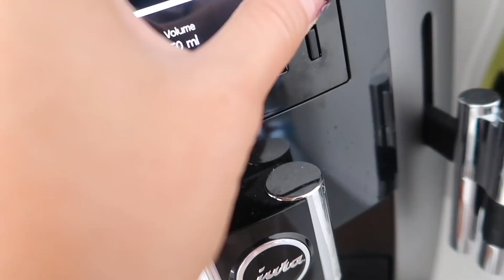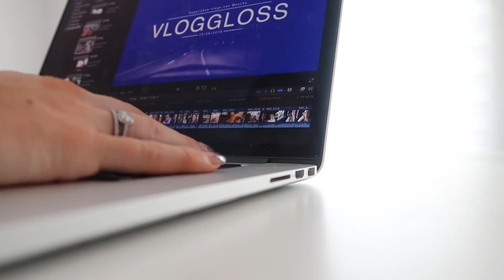Ik begin met een nieuwe sport | Vloggloss 1403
Op donderdag gaan Gregor en ik langs een oogkliniek in Wassenaar. Vervolgens breng ik hem naar Schiphol! Ik ga daarna aan een nieuwe sport beginnen. Klik verder voor linkjes naar items uit deze vlog!

☆ SOCIAL MEDIA ☆